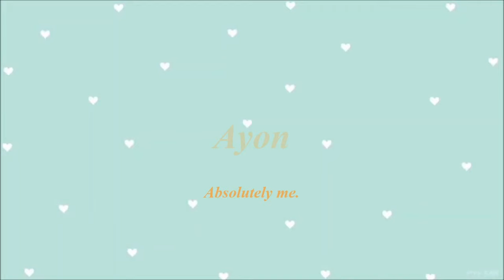বিড়ালের বয়সের সাথে খাবার খাওয়ানোর নিয়ম/ Cat feeding schedule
Hey everyone!!
This is Ayon again.
Today I am gonna share a video for your lovely cat which is about cat feeding schedule.
Many of us don't know about actual feeding system of a cat by their age.That is why sometimes we do many mistake. so It is very very important to know how to feed my cat properly and how to maintain the schedule of cat feeding.
For different ages,the feeding schedule will be different. so It is must to know the actual feeding way of different ages cat.
 I hope this video will be helpful for you a d also who is new.
Take Love.🧡

Feeding schedule of cat
how to feed my cat
how to feed kitten
how to feed a kitten a day
how much feed a cat a day
how much feed a kitten a day
A day feeding schedule
kitten care
food for kitten
food for 1-3 months cat
healthy catfood
cat food chart
cat eeding schedule
kitten food for 0-1 month
small kitten food routine
cat food routine
Actual cat feeding schedule
easy cat feeding schedule
how to feed a cat
how to feed your pet at home
cat homemade food for a adult cat
feeding schedule for adult cat